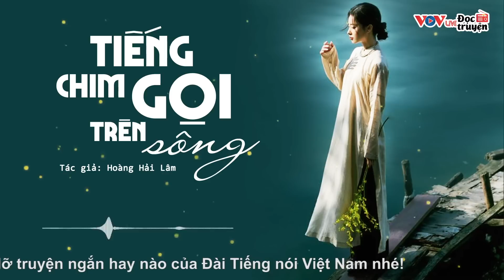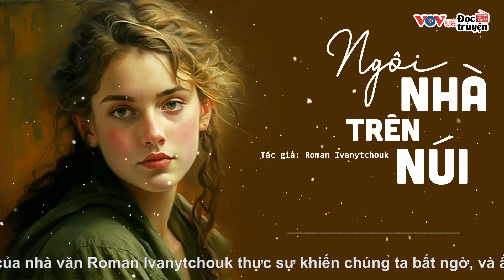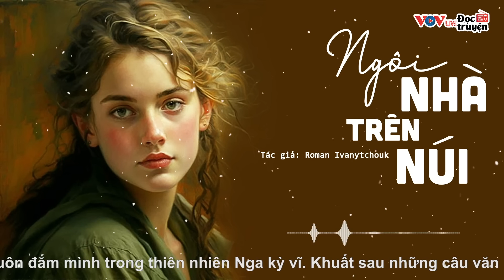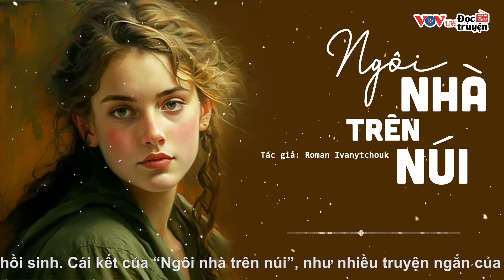Nghe Truyện Này CHẮC CHẮN KHÓC - Tiếng Chim Gọi Trên Sông | Đọc Truyện Đêm Khuya Đài Tiếng Nói VN